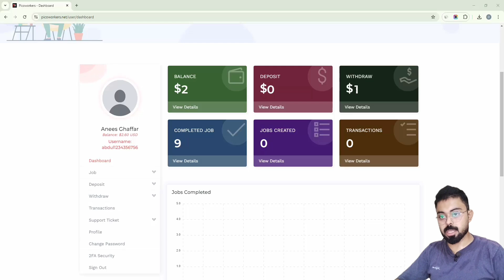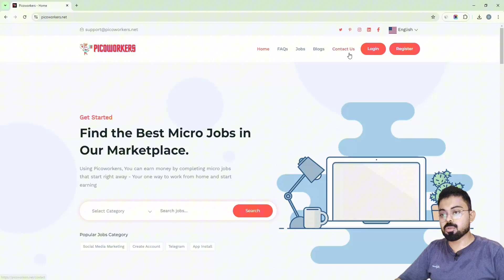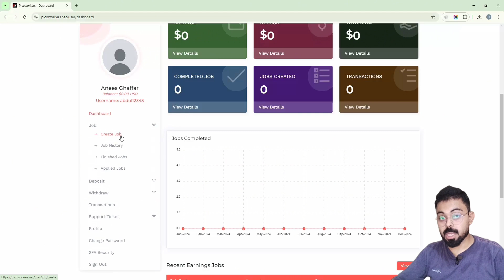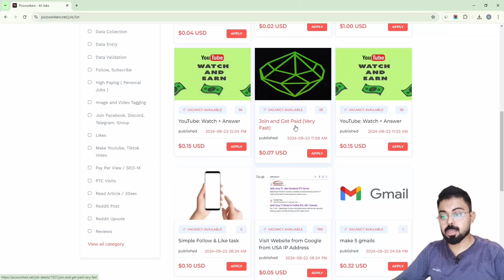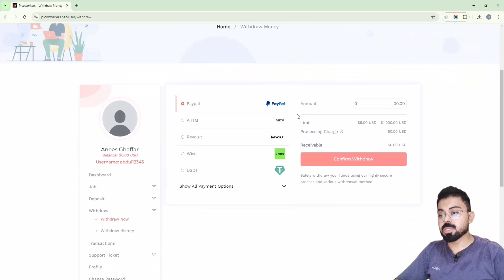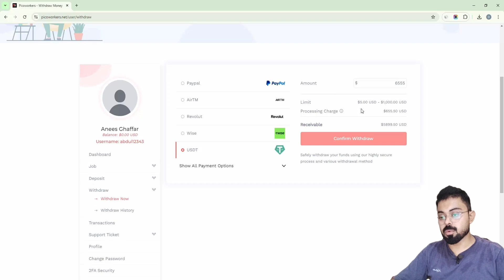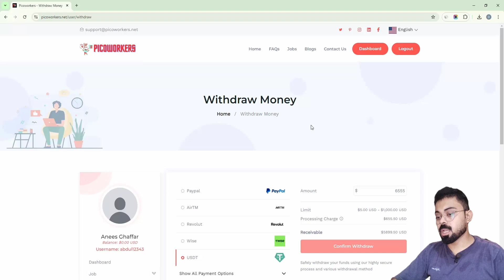Earn Money Online $10 a Day By Complete Tasks in Pakistan Without Investment | Make Money Online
Digital marketing
Seo jobs
Real earning
Data entry
Data entry jobs
Blog writing
Rewrite content
Content writing
Earning
Real earning app 2024
Earning ap today
2024 best self earning app
Online earning with investment
Online earning without investment today
Online earning without investment daily Jazz cash easypaisa earning app
Easypaisa jazz cash earning app
Earn money online without investment in Pakistan
Mobile apps
Mobile earning app
Work
Work at home
Mobile earning work at home
Work at home in mobile
Online work from home without investment
Online work from